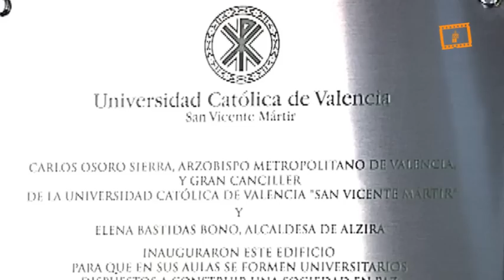Bendición sede UCV Alzira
Bendición sede UCV Alzira, Servicio Audiovisual Diocesano